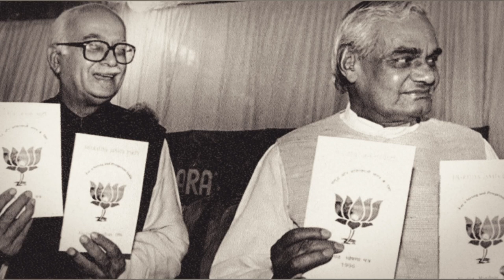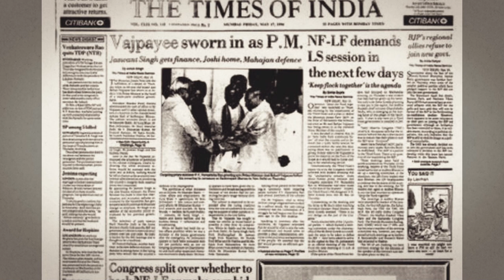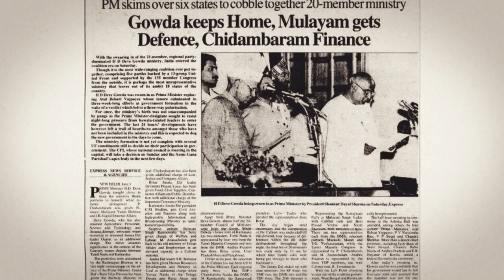1996: An Era of Coalition Politics Dawns | Milestone | Making of Modern India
The year 1996 was pivotal in Indian politics – it marked the end of Congress domination, the first BJP government, and the beginning of coalition politics. We look at India's first two coalition governments and the lessons they taught us